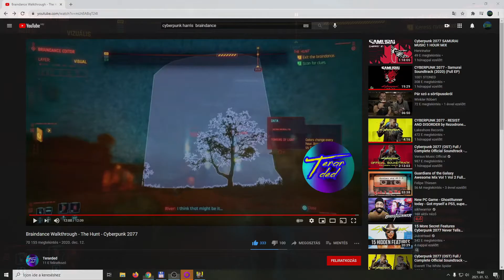Cyberpunk 2077 - Pán Péter gyilkosság sorozat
Ezt a felvételt most megvágtam. A braindance résznél elég keményen elakadtam, úgyhogy csak a lényeget hagytam benne belőle.